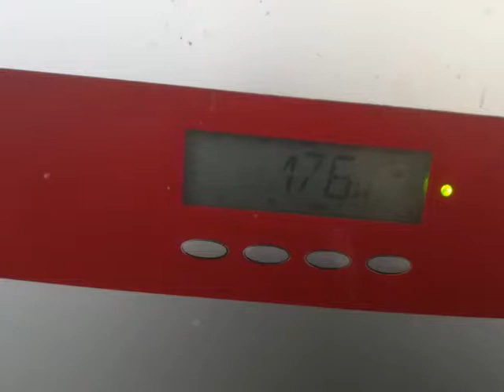Lavaggio e verifica elettrica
Lavaggio e verifica elettrica di un impianto fotovoltaico da 20 kWp situato in provincia di Verona.